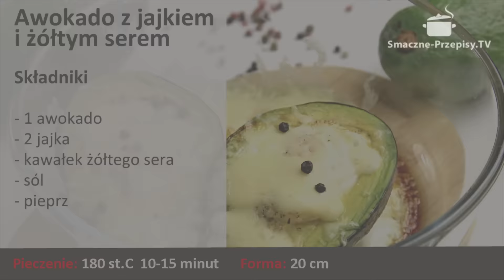Awokado z jajkiem i żółtym serem | Smaczne-Przepisy.TV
Awokado z jajkiem i żółtym serem, to bardzo energetyczna potrawa,
którą zrobisz nawet w 10 minut. Awokado z jajkiem jest idealne
na śniadanie, dość kaloryczne ale też zdrowe. Życzymy smacznego i szybkiego wykonania awokado z jajkiem i żółtym serem.